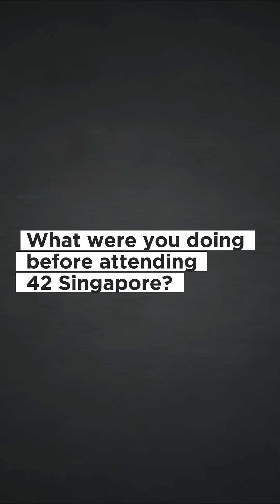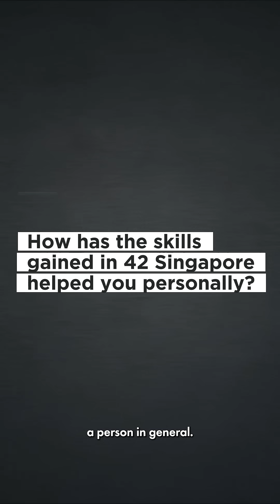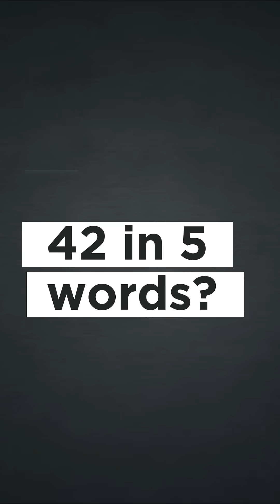Technician to Tech Intern: How 42 Singapore Launched Jeremy’s Career!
From Technician to Tech Intern: How 42 Singapore Opened Career Doors for Jeremy!

Jeremy, a former electrical technician, found his path into tech through 42 Singapore’s hands-on learning and strong community. After completing the core program, he landed a software engineering internship at ComfortDelGro—thanks to the skills and connections he built along the way. Discover how 42’s peer-driven environment helps students secure internships and career opportunities in the industry.

Next Piscine: 17 March – 11 April 2025. Take the first step today!